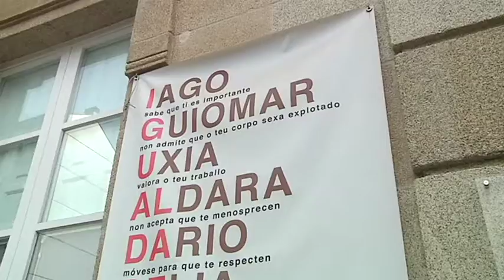Fallo del jurado Clara Campoamor 20 2 19